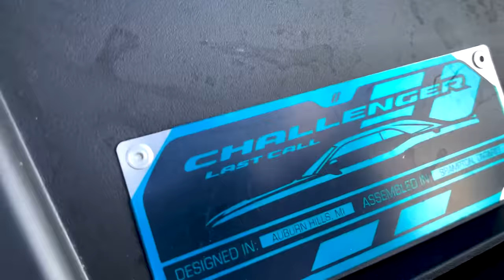MY MOM GOT HER NEW 2023 LAST CALL SCAT PACK CHALLENGER